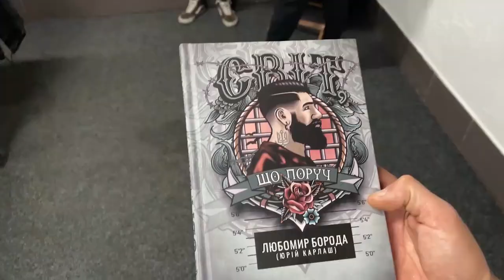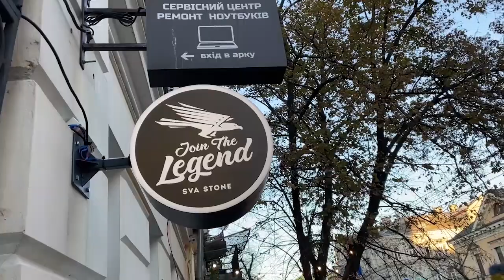СВІТ, ЩО ПОРУЧ. JOIN THE LEGEND HUB.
На Честь відкриття місця Правої Сили на мапі Києва та виходу в світ Книги Нашого Побратима Любомира сьогодні навіть святковим феєрверком запалили один костурбатий міст.
Твердою ходою з поглядом ясним та жагою помсти у Серці крокуємо в Наше українське майбутнє.